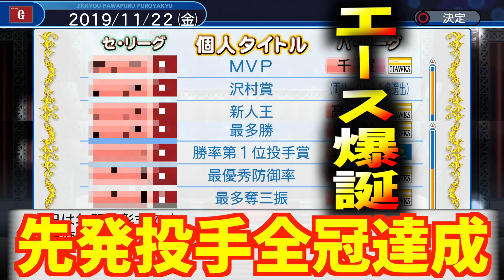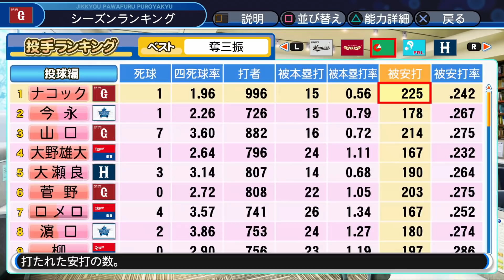【解説付き】楽しすぎ！能力大爆発で投手全冠大エース爆誕！サクサクセス＠パワプロ2018